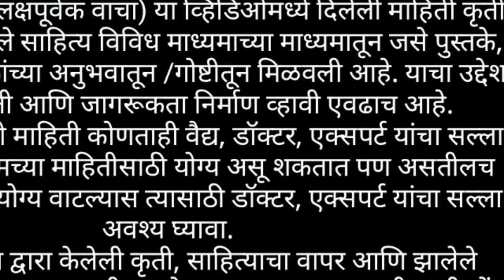सर्दीमुळे कान दुखत असेल तर हा आयुर्वेदिक उपाय करा खात्रीने सांगतो दुखणारा काम तात्काळ थांबतोAyurved